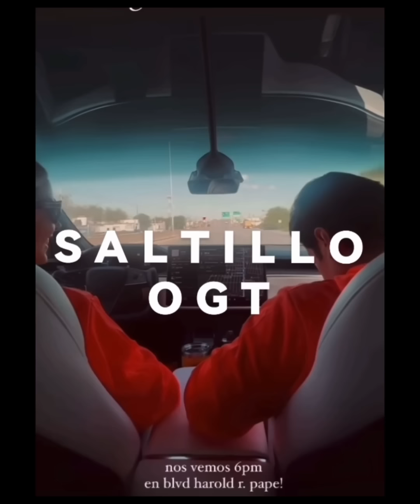A Mariana Rodriguez no le gustó Saltillo, y eso que todavía no llega a la sierra y los pueblos.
Facebook: Las Noticias con Yaz